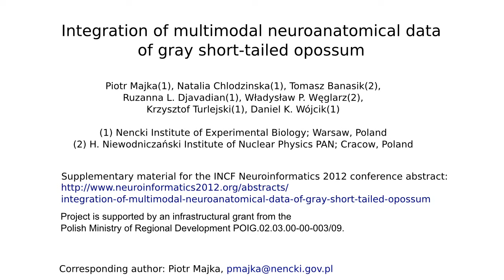Integration of multimodal neuroanatomical data of gray short-tailed opossum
The animation presents flybys through:
  - horizontal,
  - sagittal,
  - and coronal
planes of reconstruction of the gray short-tailed opossum's brain
obtained from a single specimen.

The blockface volume was reconstructed from 530 consecutive photographs taken during cryosectioning. Nissl and myelin stained volumes are reconstructed from 264 consecutive coronal slices.